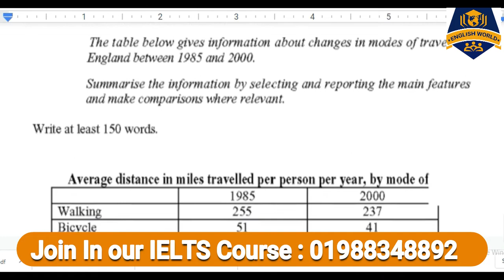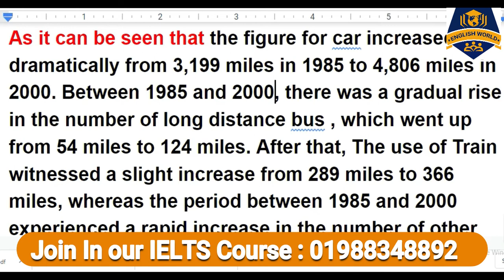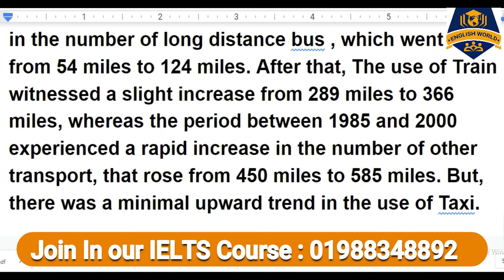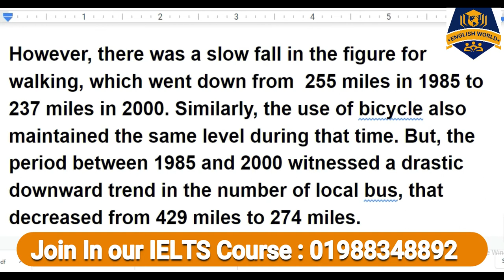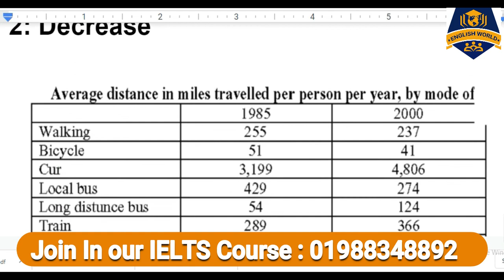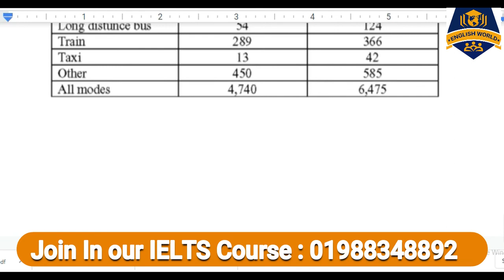IELTS Writing Task - 1 (Table ) | How to describe Table?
Hello everyone, in this video you are going to learn how to describe Table for academic writing task 1.